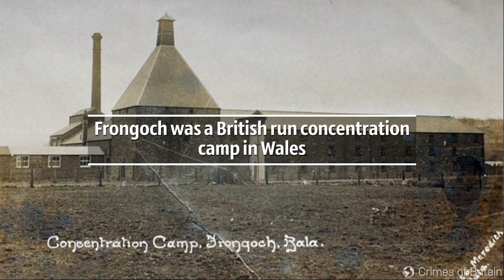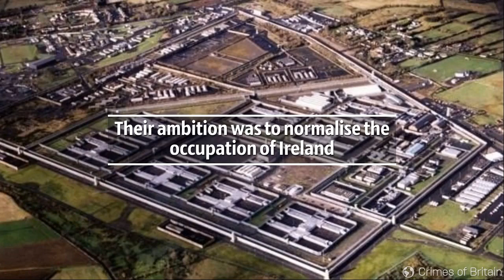British Concentration Camps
It is little realised by many today that British imperialism has every bit as much horror attached to its long and bloody rule as German imperialism under the Nazis - and more, for they have been in the business of exploiting labour and colonising other nations, and suppressing their inevitable resistance struggles, for centuries.

We re-produce this excellent video put together by the Irish Republican site 'Crimes of Britain', in case you have any illusions about the 'civilised' nature of the British imperialist state and their armed forces, or any of their colonial administrations - notably the Labour Party.

Concentration camps were not only invented by the British, for use in the suppression of nations and populations in widespread rebellion (Starting with the Boer War) - aka liberation struggles - but were exported all over the world.

We note that in addition to their terrifying use in Kenya, South Africa, Malaya, and Ireland, that the British went to suppress the Bolshevik revolution (among 14 other imperialist / capitalist nations) and used concentration camps to imprison Red army troops and communist workers.

On the 100th anniversary of the great Socialist October Revolution, join us to celebrate the victorious struggles of the mass working class, and the tremendous sacrifices made in the struggle to build the first workers's government and nation.

We will come together to celebrate this earth-shattering revolution, which still indicates the path we must take to shatter all exploitation of man by man and nation by nation!

We will be holding a centenary celebration of this festival of progressive humanity in Southall, west London, on Saturday 4th November, at 4.30pm.

Venue:
Salklatvala hall
22 Dominion Rd
Southall
Middlesex
UB2 5AA

The October revolution was an event of unsurpassed historical impact; an event which literally shook the world and has shaped the 20th century.

For it at once sounded the death knell of imperialism and clearly indicated the future path of humanity’s development – namely socialism.

Lenin, commenting in 1918 on the influence of the USSR upon the proletarians of all countries said:

“The example of the Soviet Republic will stand before them for a long time to come. Our Socialist Republic of Soviets will stand secure as a torch of international socialism and as an example to all the labouring masses. Over there – conflict, war, bloodshed, the sacrifice of millions of lives, capitalist exploitation; here – a genuine policy of peace and a Socialist Republic of Soviets”.

Cde Harpal Brar gives a message of greeting message on the significance of the 100th anniversary of the Great Socialist October Revolution.